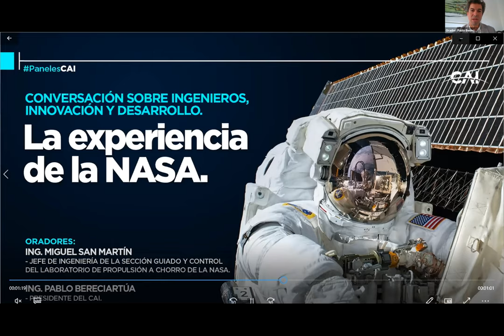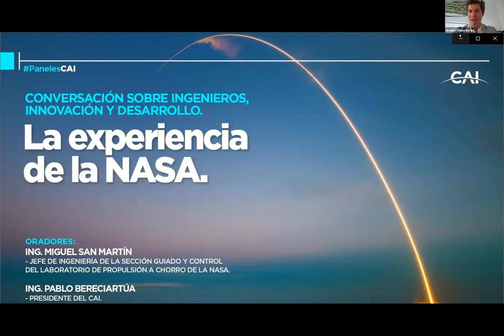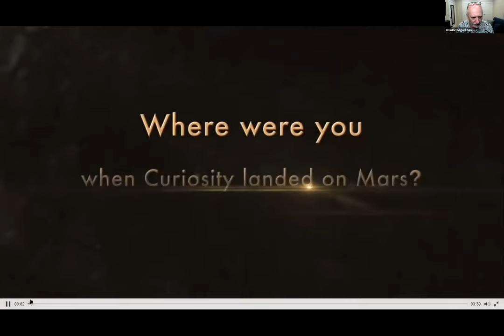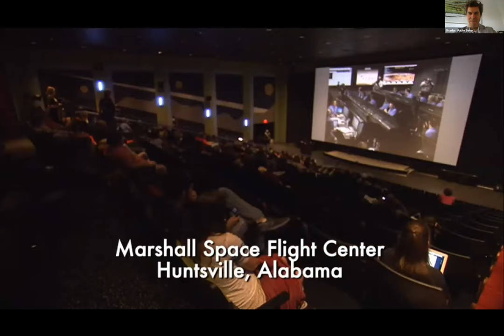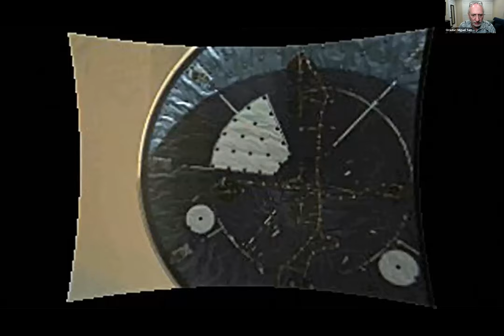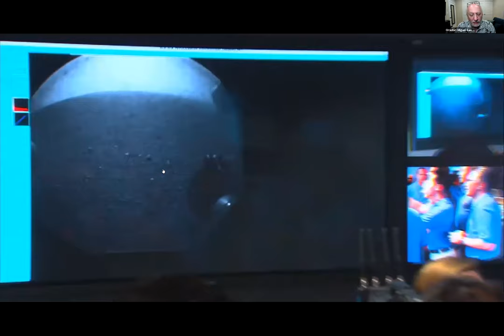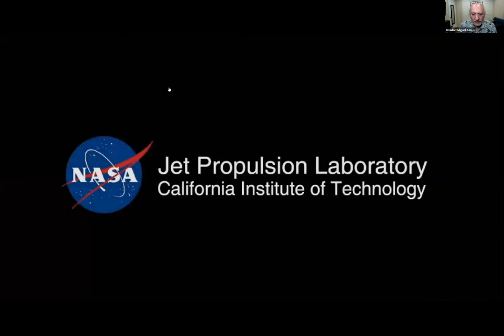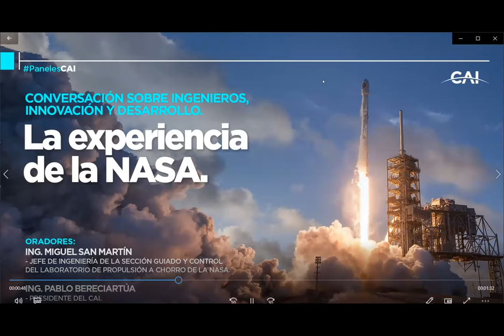PanelesCAI / Conversación sobre ingenieros, innovación y desarrollo. La experiencia de la NASA.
Los Ingenieros Miguel San Martín, jefe de Ingeniería de la sección guiado y control del Laboratorio de Propulsión a Chorro de la NASA, y el Ingeniero Pablo Bereciartúa, Presidente del CAI tratarán de responder qué hay detrás de los grandes proyectos de innovación: ¿Cómo logra un país, como Estados Unidos, poner un hombre en la Luna o amartizar el Curiosity en Marte con éxito? ¿Cómo impactan estos proyectos en la economía y la cultura de una sociedad? ¿Qué podemos aprender de esas experiencias para repensar el desarrollo argentino en las próximas décadas?

BIOS

Ing. Miguel San Martín
TW: @MigOnMars
LK: @amiguelsanmartin
Miguel San Martín nació el 6 de Enero de 1959 en la chacra de su familia en Villa Regina, Río Negro, y creció en Buenos Aires. Después de recibirse del Colegio Industrial Pío 9,  fue a los Estados Unidos a cursar sus estudios universitarios y a realizar sus sueños de contribuir a la exploración espacial de la NASA.  Se recibió con honores summa cum laude de la Universidad de Syracuse  con el título de Ingeniero Electrónico, y del Massachusetts Institute of Technology con un Masters en Ingeniería Aeronáutica y Astronáutica. Luego de su graduación fue contratado por el Jet Propulsion Laboratory, el centro de la NASA que se especializa en la exploración robótica planetaria, donde se desempeña desde hace treinta y cuatro años.  Su área de especialización es el Guiado, Navegación, y Control de naves espaciales interplanetarias. Tempranamente en su carrera participó en la misión Magallanes a Venus y Cassini a Saturno. A continuación, fue nombrado Jefe de Ingeniería del sistema de Guiado, Navegación, y Control de la Misión Pathfinder, que posó sobre la superficie de Marte a Sojourner, el primer vehículo robótico móvil en el planeta rojo. Luego asumió el mismo cargo en la misión a Marte que resultó con el descenso y posterior desempeño científico de los vehículos robóticos Spirit y Opportunity. Miguel luego se desempeñó como Jefe de Ingeniería del sistema de Guiado, Navegación y Control que controló al vehículo robótico Curiosity durante su descenso exitoso en Marte el 5 de agosto del 2012. Actualmente Miguel es el jefe de ingeniería de la sección de Guiado y Control del JPL y contribuye en varias misiones del JPL y en el desarrollo de técnicas avanzadas de descenso en cuerpos planetarios. Por sus contribuciones en la exploración espacial Miguel fue nombrado Fellow del Jet Propulsion Laboratory en el año 2013 y miembro de la Academia Nacional de Ingeniería de los EEUU en el 2019. Miguel está casado con Susan desde hace 35 años y tiene dos hijas: Samantha. de 32 años y Madeleine, de 26.

Ing.Pablo Bereciartúa
TW: @pberecia
LK: @pablo-bereciartua
Ingeniero por la Universidad Nacional de La Plata, Argentina. Tiene estudios de posgrado de IHE Delft, Holanda y en las universidades de Berkeley y Yale, Estados Unidos.Profesor de la Universidad de Buenos Aires (UBA) y ex Decano del Instituto Tecnológico de Buenos Aires (ITBA).Hasta el 10 de diciembre de 2019 se desempeñó como Secretario de Infraestructura y Política Hídrica de la Nación. Fue Subsecretario de Recursos Hídricos de la Nación y Director de Infraestructura del Gobierno de la Ciudad de Buenos Aires.Ha sido Fullbright, Eisenhower Fellow, IIASA Fellow y Yale World Fellow. Obtuvo los premios Ing. Antonio Marin 2009 e Ing. Enrique Butty 2017, otorgados por la Academia Nacional de Ingeniería. Es Presidente del Centro Argentino de Ingenieros (CAI).